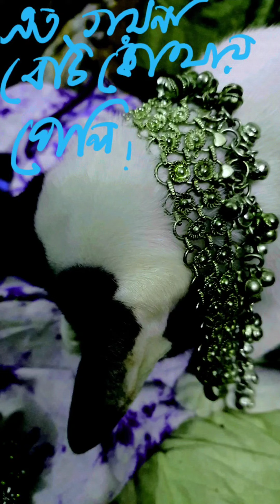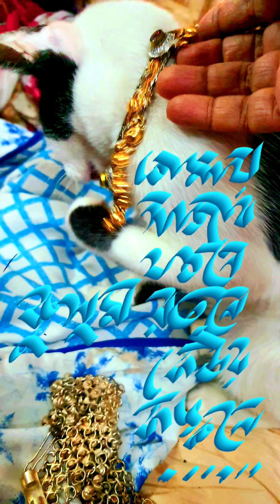AMAR GHUR LEGECHHE BY SWAGATALAKSHMI 608TH EMOTION EVERYDAY NONSTOP DURING LOCKDOWN DAYS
LYRIC BY RABINDRANATH

TUNE BY SWAGATALAKSHMI
MUSIC SUPPORT AND MUSIC PLAY AND AUDIO RECORDING AND VIDEO BY SWAGATALAKSHMI DAS GUPTA